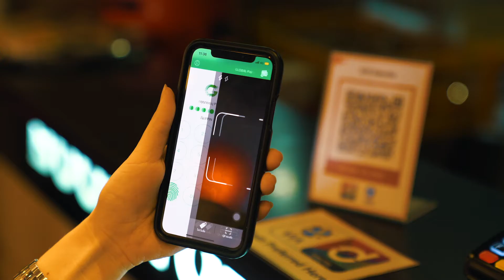Have a Taste of These 5 Must-Try Asian Dishes from Boon Tong Kee’s Menu | VIA™ Travels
Chicken rice has always been a must-try food in Singapore for locals and tourists alike. Each establishment serves their unique interpretation of the traditional dish.

If you love your chicken smooth, silky, and poached, then head over to Boon Tong Kee.

Founded in 1979, Boon Tong Kee started off as a humble stall and has since grown into a household name with eight restaurant outlets islandwide.

Each outlet serves more than just chicken rice. They also have an assortment of classic local dishes to whet your appetite.

Can’t wait to savour some of Boon Tong Kee’s best dishes? We have these five must-try signature favourites hot off Boon Tong Kee’s menu.

1. Boon Tong Kee’s Chicken Rice
2. Sweet and Sour Pork
3. Crispy Fried Tofu
4. Imperial Pork Ribs
5. Hor Fun

Who knew humble dishes like these could taste so good. What’s better is that paying for a sumptuous meal can be easy as pie. Just look for the VIA™ logo at the cashier, whip out your home mobile wallet, then scan the QR code to pay.

It’s a quick and seamless payment experience where you don’t have to bring around wads of cash or foreign currency. You can also enjoy exchange rates comparable to any bank or money changer without hidden fees.

There’s always a better way to pay when you savour Asian food with VIA™.

Find out how VIA™ can help make your travels easier and more memorable.

Discover home mobile wallets that will bring to you Singapore's best VIA™ experiences

Check out this handy itinerary for where to VIA™ in Singapore